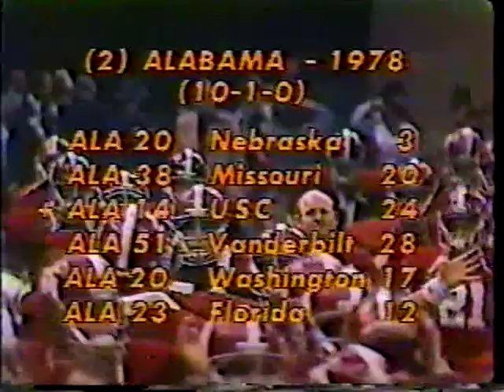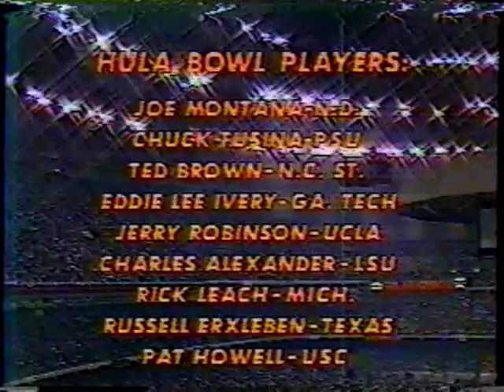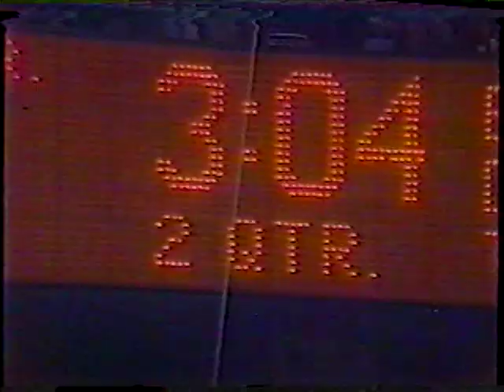1979 Sugar Bowl - Alabama vs. Penn State - 1 of ?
Check out part I of this cool TV Version of the 1979 Sugar Bowl.